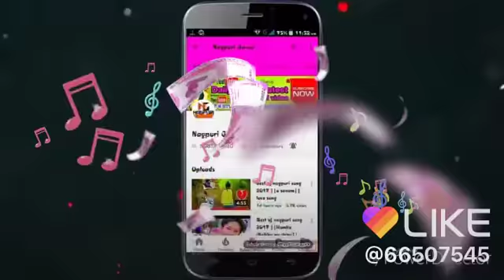4 February 2018